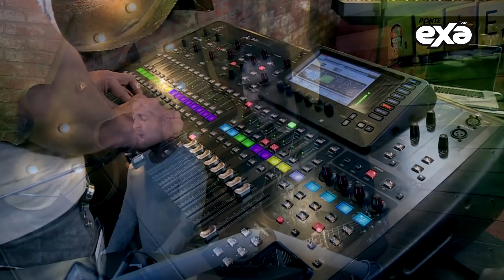Camila interpreta por primera vez en vivo "Te Confieso"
Camila estrenó "Te Confieso", y lo hizo por primera vez en vivo en Jessie En Exa.